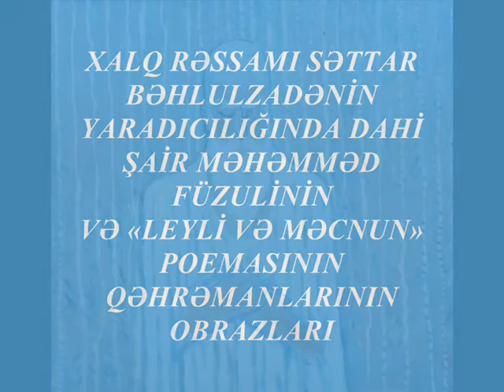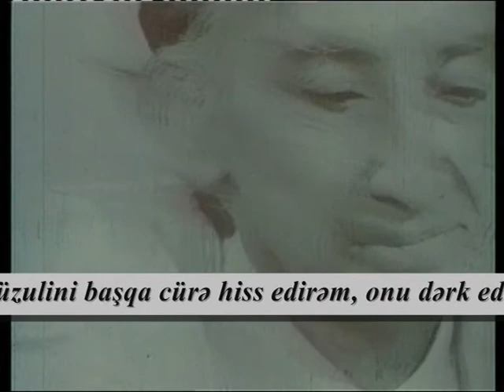Səttarın Füzulisi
Xalq rəssamı Səttar Bəhlulzadənin yaradıcılığında dahi şair Məhəmməd Füzulinin  və "Leyli və Məcnun" poemasının qəhrəmanlarının obrazları

Azərbaycan RespublikasI Mədəniyyət Nazirliyi Səttar Bəhlulzadənin ev-muzeyi
Tərtib edən: muzeyin baş mühafizi, sənətşünaslıq üzrə fəlsəfə doktoru Pərzad Abdinova